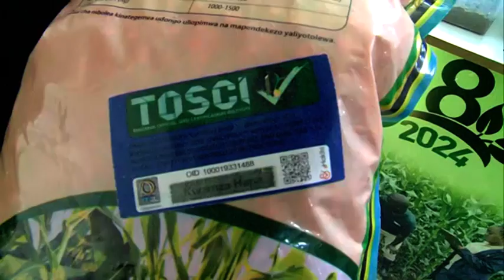NANENANEDODOMA2024:TAASISI YA UDHIBITI UBORA WA MBEGU KUZINGATIA UBORA KITAIFA NA KIMATAIFA.